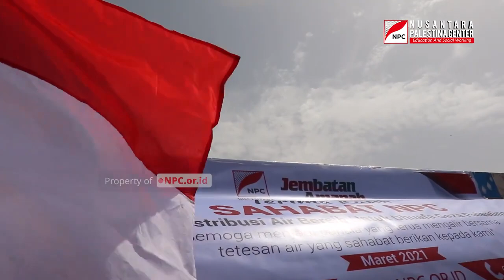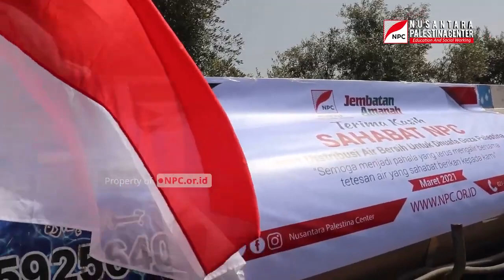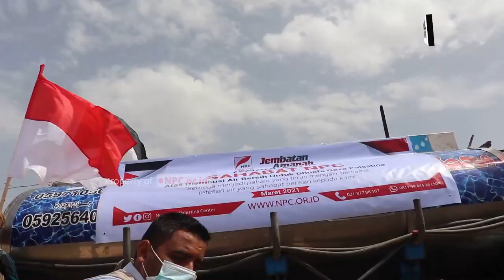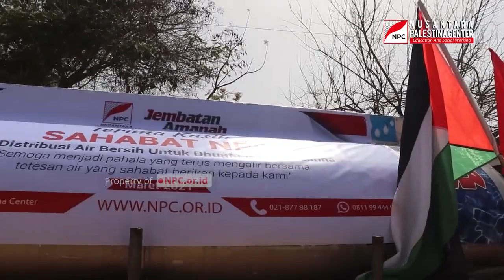🔴 AIR MINUM INDONESIA DISERBU ANAK PALESTINA▪️KRISIS AIR MINUM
🔴 Air minum bantuan rakyat Indonesia🇲🇨 benar-benar diserbu anak Palestina🇵🇸 akibat dilanda krisis air minum. Hanya 4 % rumah tangga di Gaza bisa mendapatkan akses air bersih (air minum).
⛔ Note: Tak layak dikonsumsi air bersumber dari sumur bor karena tercemar, kecuali airnya sudah diproses melalui penyaringan atau dari pabrik air minum.

📌 Ayo Sedekah Air Minum hanya dengan Rp.50.000
📌 Wakaf pabrik air minum Nusantara Rp.200.000
📲 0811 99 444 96 | npc
Kriisis air telah lama melanda wilayah Palestina, khususnya Jalur Gaza. Sebuah studi yang dirilis oleh Biro Pusat Statistik Palestina (PCBS) dan Otoritas Pengairan Palestina menunjukkan bahwa hanya 4% dari rumah tangga di Jalur Gaza yang bisa mengakses air yang dikelola dengan aman, sementara wilayah lainnya mencapai 39%.
✅ LIST PROGRAM WAKAF BERDAYA NPC DI PALESTINA:
📌 Wakaf pembebasan lahan pabrik air minum Nusantara Rp.500.000
📌 Wakaf pembebasan lahan sekolah gratis Nurani Indonesia Rp.500.000
📌 Wakaf pembangunan sekolah gratis Nurani Indonesia Rp.500.000
📌 Wakaf Al-Qur'an Al-Aqsa Rp.50.000
📲 Ota Yatim Palestina: 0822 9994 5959
Dukung @npc.or.id dengan sedekah Rp.50.000 turut andil dalam menjalankan misi kemanusiaan di Palestina‼️
Rekening Dukungan Kemanusiaan Rakyat Palestina:
✅Syariah Mandiri 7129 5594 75 (Khusus Yatim)
✅Syariah Mandiri 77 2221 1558 (dakwah digital)
✅Syariah Mandiri 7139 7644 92 (misi peduli negeri)